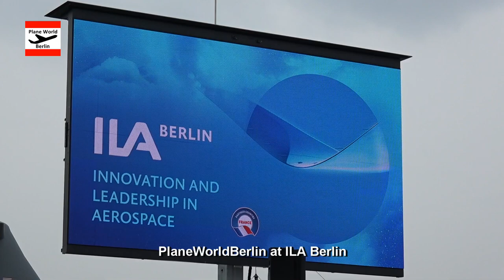ILA 2022 Highlight Preview Trailer // Berlin Brandenburg Airport 22th - 26th June 2022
This short trailer with scenes from the previous ILA 2018 at Berlin Brandenburg BER Airport introduces the next exhibition which is held from 22th - 26th June 2022. PlaneWorldBerlin will attend ILA on several days to catch the highlights of the flying and static displays.